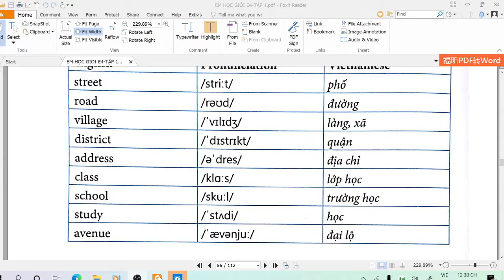#6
- [x] Youtube: TrịnhVânAnhTiếngAnh
- [x] Tiktok @trinhvananhtienganh
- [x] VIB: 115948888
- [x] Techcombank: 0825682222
- [x] Học Online hàng ngày nhóm kín
1 tháng 99k (3,3k/ ngày)
3 tháng 199k (2,2k/ ngày)
6 tháng  299k (1,6k/ ngày)
1 năm 365k (1k/ ngày)
- [x] Học Offline: 39 Cao Thắng, Phường Lam Sơn, Thành Phố Thanh Hóa